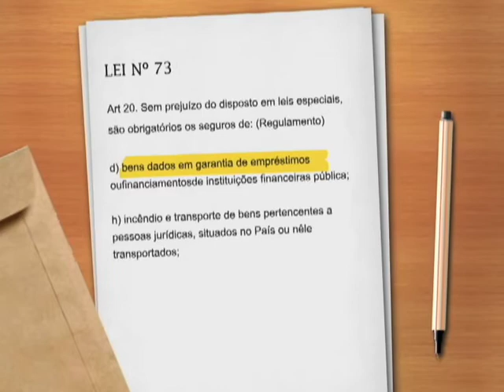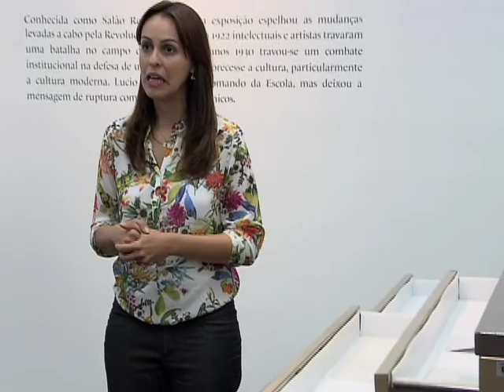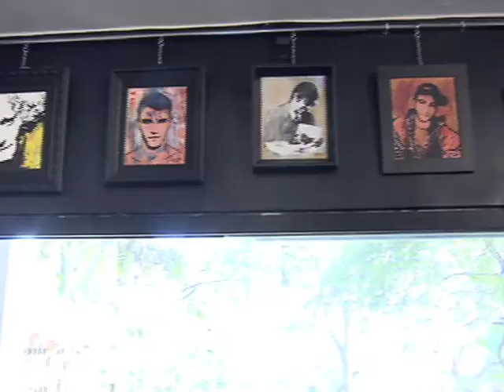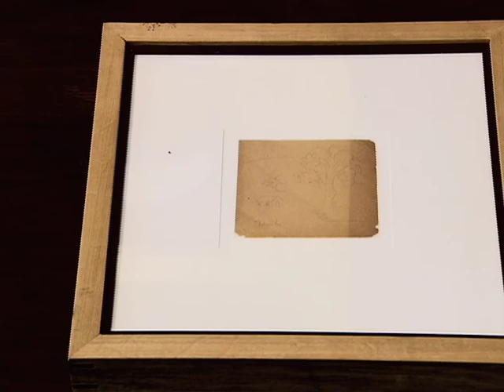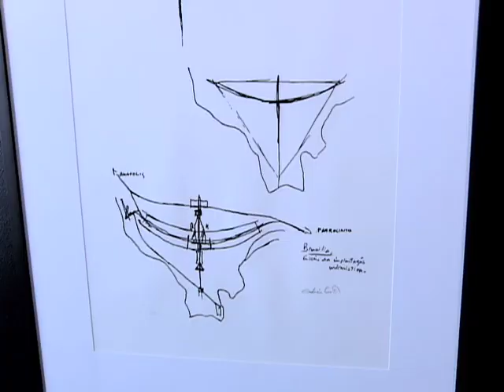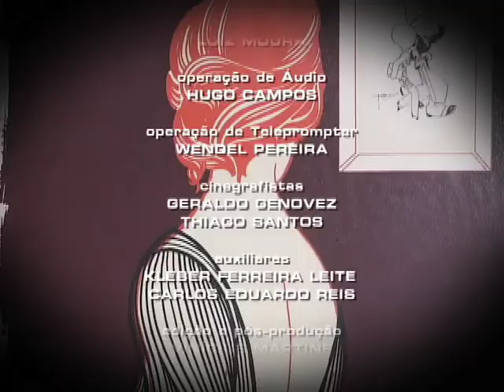Repórter Justiça - Universo das artes (11/10/14) (3/3)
Em conceito, a arte é a expressão do ser humano relacionada às suas impressões do mundo, emoções, cultura e valores. Mas os artistas nascem com um dom especial ou podem aprender os talentos artísticos na escola? O Repórter Justiça visitou uma faculdade para mostrar a disciplina História da Arte, que está presente em muitos cursos, como o de Publicidade. Os estudantes consideram que aprender a origem dos movimentos artísticos na história da humanidade ajuda a entender que a arte é mais do que manusear uma “ferramenta” de criação. Ela envolve conceitos e técnicas úteis no mercado de trabalho. Leia a íntegra da sinopse